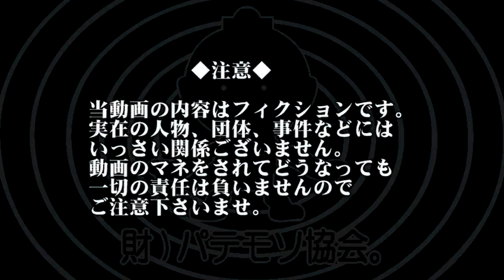【財パテモソ協会。】ただカレーとカップ麺を食べてみただけ (Silence Meal Video) ：ASMR Eating Sounds/Whisper 【飯動画】